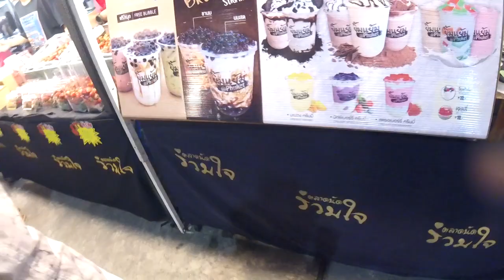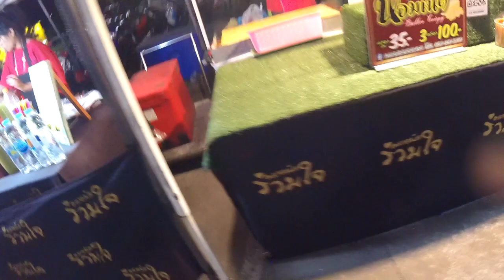談談血光之災布吉居任首年, 特別多意外,清研Phuket紀事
談談, 血光之災,
布吉居住, 首年, 特別多意外,

清研Phuket紀事, thailand, 布吉, 普吉, Phuket,